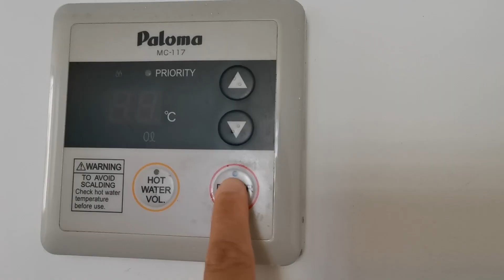LIVING with PARENTS vs. LIVING ALONE | Zindagi Na Milegi Dobara | Things I Do When I am ALONE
Dedicated to boys and girls out there who are living alone.
Living with family as a teenager then suddenly living alone is a huge transition! Here are some things that happened to me when I first moved out.

If you laughed at least once.. give this video a big fat thumbs up...!

And trail my other social media down below………absolutely free ;)

XOXO
TAAADAAAA.